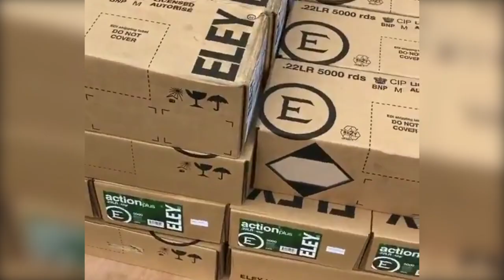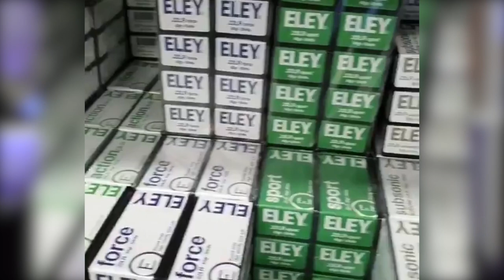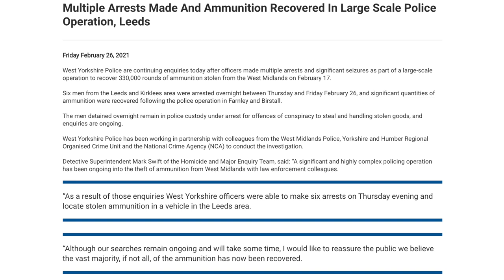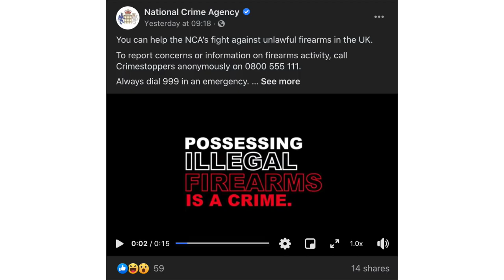330,000 Rounds of Ammunition Stolen!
We cover the recent story of 330,000 rounds of ammunition being stolen from the back of a lorry shortly after leaving the Eley factory in the UK!